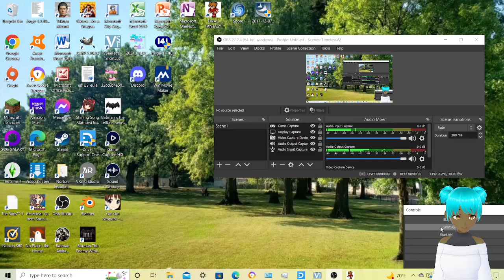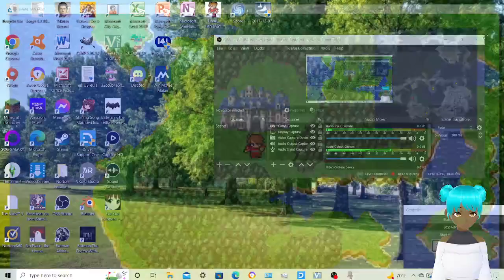final fantasy 1, Part 14